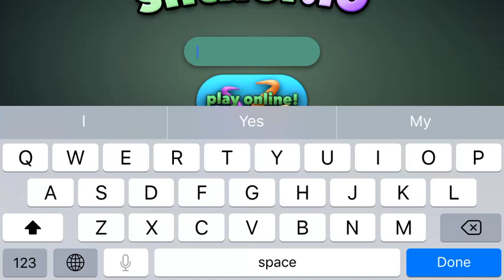Slither.io ▷ GAMEPLAY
Присоединяйтесь к нашему основному сообществу на DISCORD 💜, чтобы быть в курсе всех событий! [Основное сообщество]

Смотрите прямые эфиры на Twitch и Trovo

    Trovo: trovo.live/s/DigitalPerson

Не забывайте проверить все наши ссылки и возможности 💲DONATE на одной странице: ✅

Лучшая поддержка здесь: boosty.to/whitegamestudio 🌟 Присоединяйтесь и будьте частью нашего захватывающего опыта! 🎬